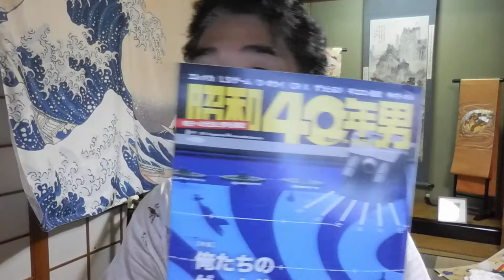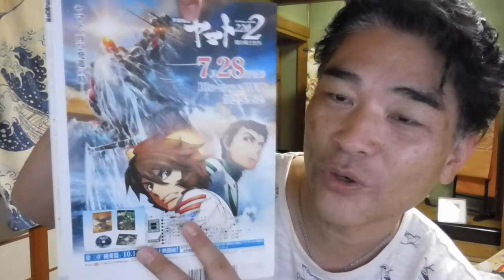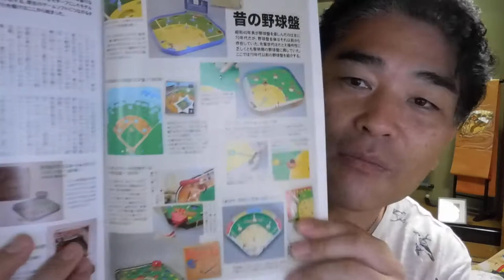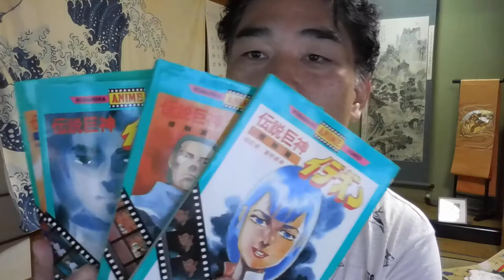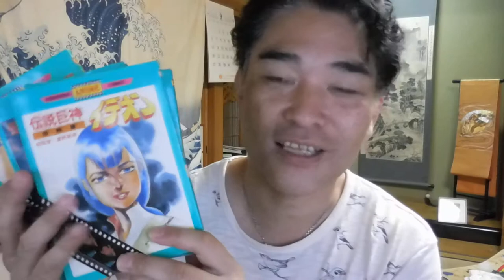【隠居TV】昭和40年男：イデオン